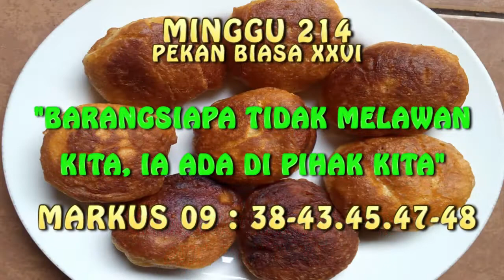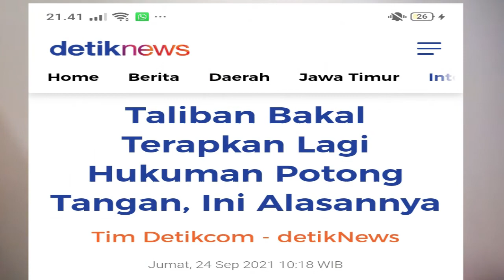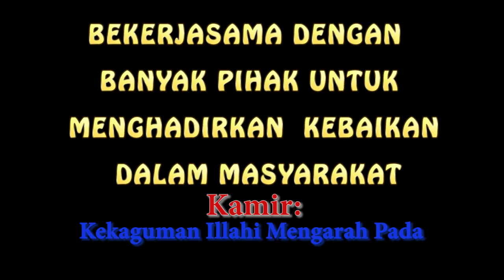KAMIR 214 MINGGU BIASA XXVI, Minggu 26 September 2021 Barangsiapa tidak melawan Aku, Ia bersama Aku